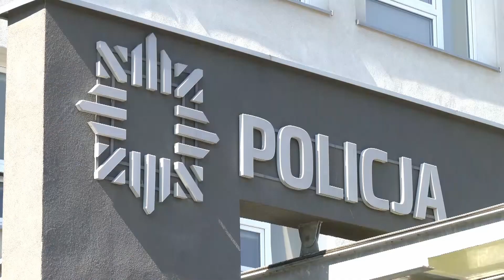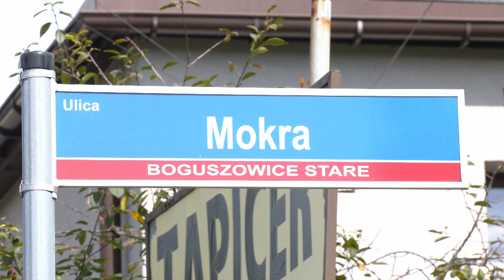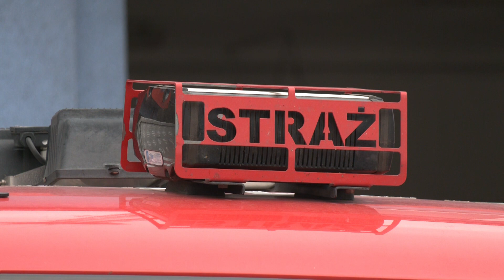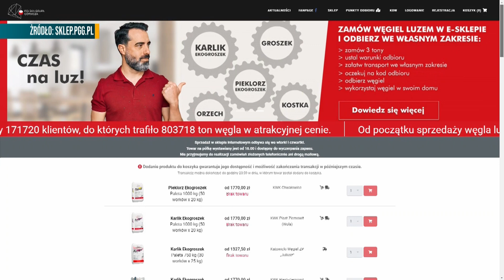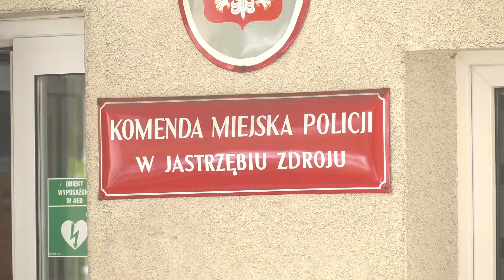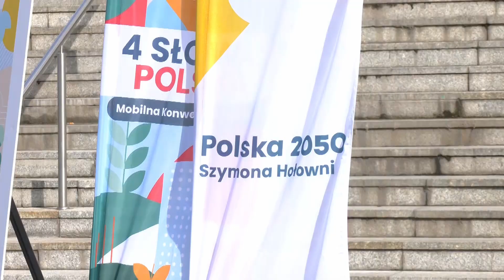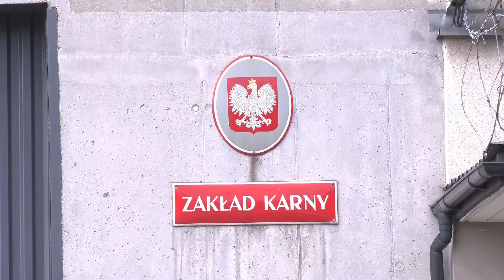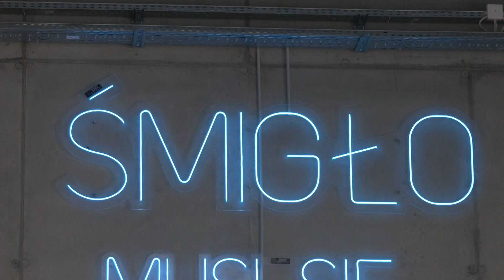RAPORT: JESZCZE DROŻEJ ZA WĘGIEL | PODTOPIENIA W REGIONIE | OSZUKANA NA WĘGIEL |9.09.22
0:00 W DZISIEJSZYM RAPORCIE
0:45 Namierzeni przez drogówkę
2:35 Podtopienia w regionie
3:45 Jeszcze drożej za węgiel
5:09 Oszukana na węgiel
6:48 Konferencja Polski 2050
9:02 Ekologiczne rozwiązanie z zakładem karnym
11:27 Salon samolotowy otwarty
13:29 Z kraju i ze świata